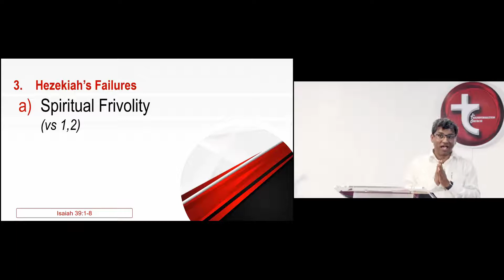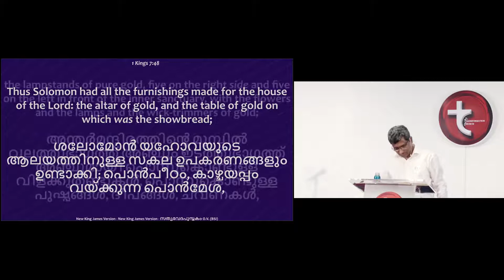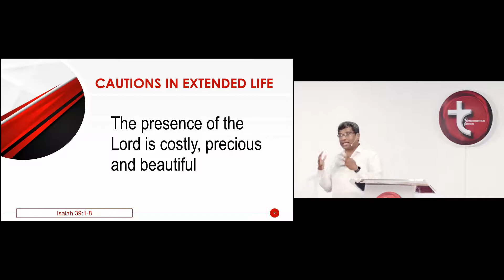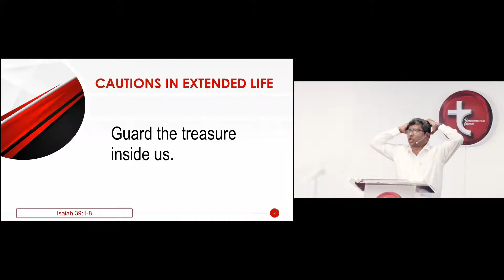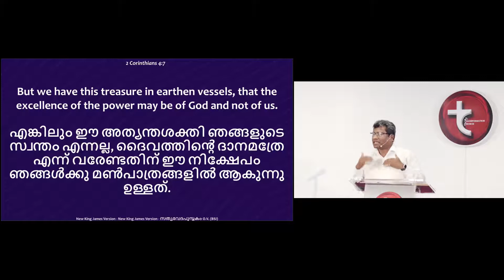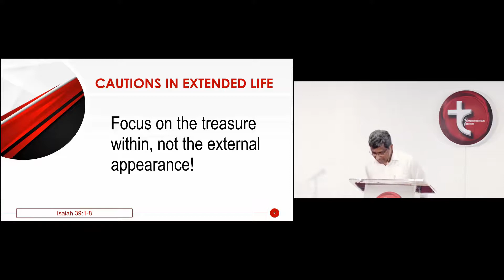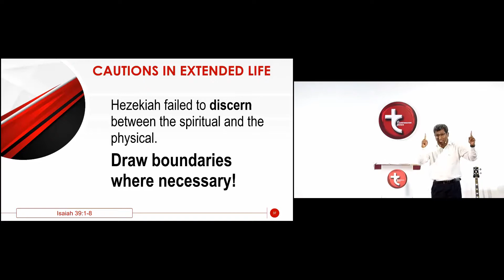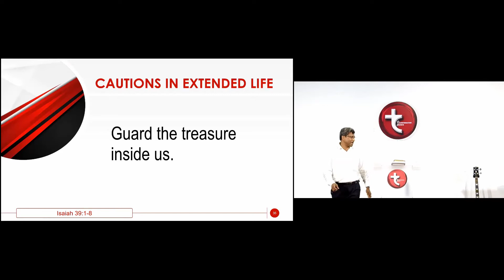Cautions in Extended Life - Part 2 | Dr. Wessly Lukose | Transformation Church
Watch as Dr. Wessly Lukose continues his sermon from the life of King Hezekiah on 'Cautions in Extended Life'

00:00 Introduction
12:49 1 Kings 7:48-51
14:44 The Presence of the Lord is Costly, Precious and Beautiful
18:33 1 Peter 3:3-4
20:43 Guard the Treasure Inside of Us
22:12 Focus on the treasure within, not the external appearance!
24:14 2 Corinthians 4:7
27:14 Galatians 5:22-23
34:29 Hezekiah failed to discern between the Spiritual and Physical